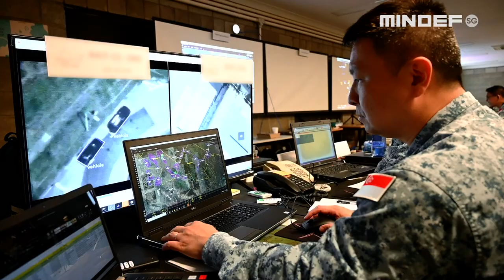UAVs from Army and Air Force tag team at Exercise Wallaby 2022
For the first time, drones from @OurSingaporeArmy and @TheRSAF paired up to give our soldiers a better picture and an edge in battlefield. With advanced imaging sensors, the Army’s VELOCE 15 mini-UAV and the RSAF’s Heron 1 were linked using newly developed technology, and they worked hand in hand to turn concept into reality in the vast training space of the Shoalwater Bay Training Area, where over 4000 SAF troops are taking part in Exercise Wallaby 2022.